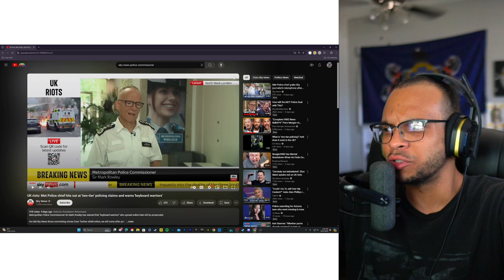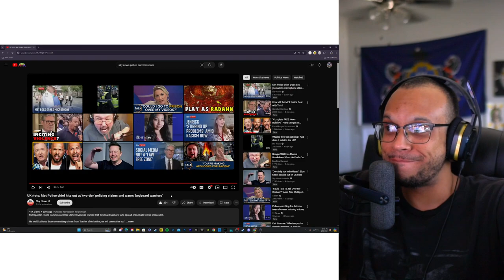U.K. POLICE COMISSONER HAS AFEW WORDS FOR THE "KEYBOARD WARRIORS" (MYREACTIONS)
Twitch.tv/kickingitwithtimmyb

Facebook.com/KIWTBGAMING

Instagram.com/kickingitwithtimmyb

Youtube.com/kickingitwithtimmyb

Twitter.com/KIWTBGAMING

Tiktok.com/@kickingitwithtimmyb

Kick.com/kickingitwithtimmyb

Threads: @kickingitwithtimmyb

Thank you for kickingitwithtimmyb! Also hit that Subscribe button if you want to become apart of the DAY 1 KIWTB fanbase and of course so you can see more content!** Ill have more content in the coming weeks!